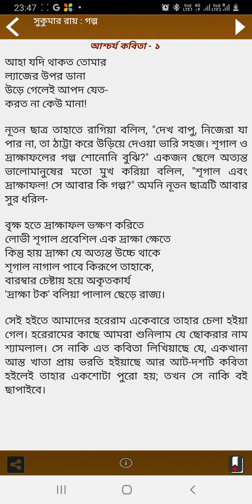আশ্চর্য কবিতা- সুকুমার রায় ( Ascharjya Kabita by Sukumar Ray Part 1)